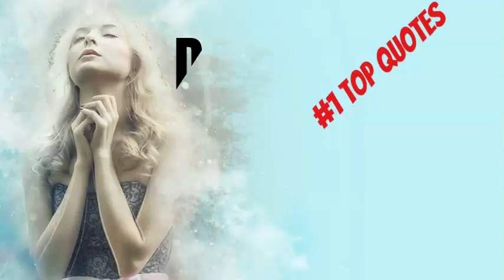1 Top Life-Changing Quote Of All Time For Daily Inspiration In Hard Times From Successful People-30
The best motivational and Inspirational Wisdom sayings, quotes, poems and stories for everyone that can remind you of what is rewarding in personal and professional life by being ambitious. We are among millions who struggle, fail, and surge ahead in search of success, happiness, and contentment. We have a bunch of unclear dreams and have a blur vision of goals in life. All we have to do is develop an undying learning attitude to hold on to. Rowing through ups and downs, it is time that teaches us the true meaning of your life.

Stay victorious!